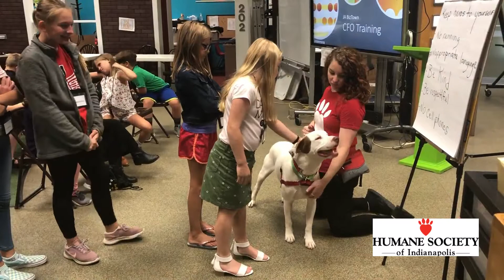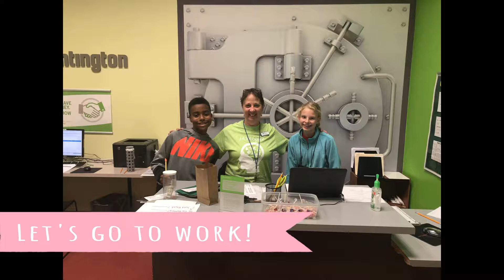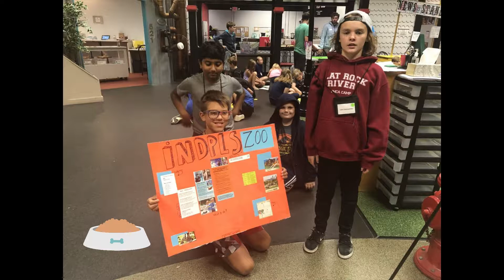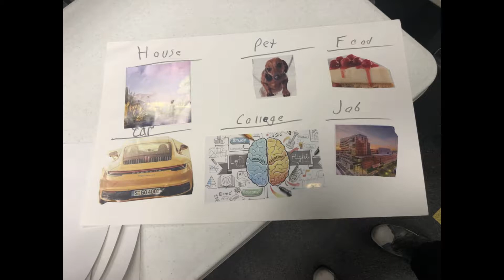Camp week 1 2019